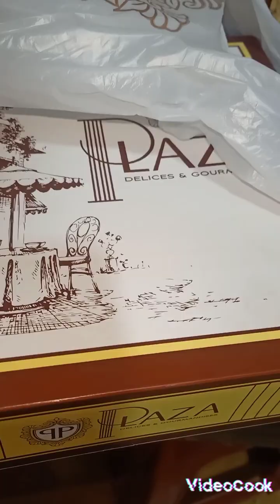عرضة وعليها لكلام،عرضتني أختي أدخلوا للفيديو تديو أفكار